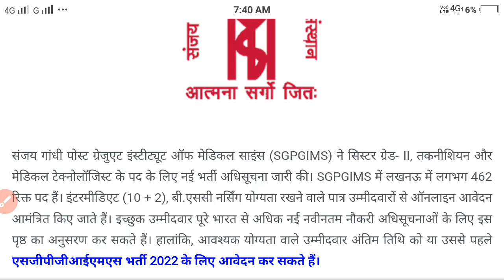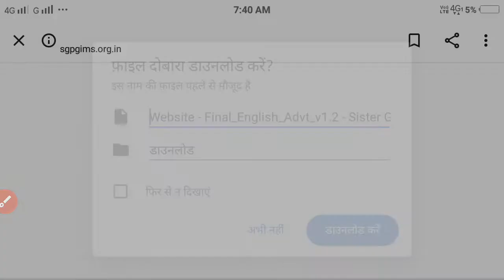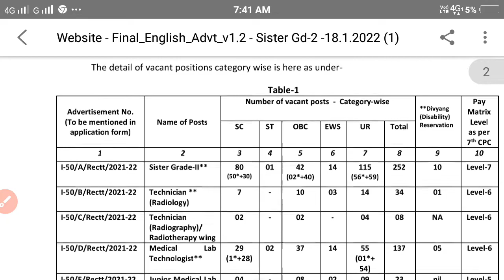New staff nurse vacancy 2022.new nursing vacancy 2022.big vacancy 2022.बडी खुशखबरी 👇👇👇👇🎯